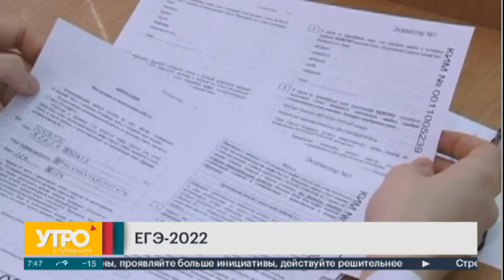ЕГЭ-2022. Утро с Губернией. 14/02/2022. GuberniaTV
Единый государственный экзамен в этом году претерпит очередные изменения.